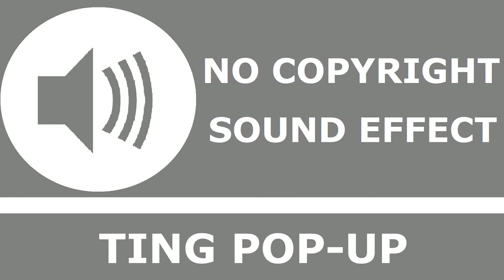Ting Pop-Up | No Copyright Sound Effect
We provide a new sound effect every day!

🔊 Sound effect info:

"Ting" recorded by Popup Pixels

Creative Commons Attribution 3.0 Unported (CC BY 3.0)

📋 Rules :

- You can use this sound effect for commercial use, but you CAN NOT sell the sound effect